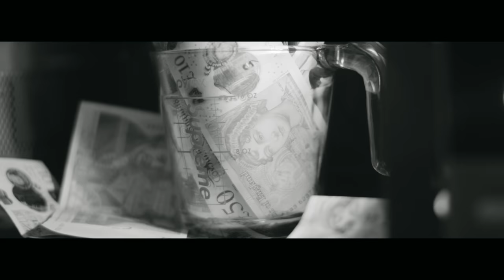Tr Trizzy - Stay Winning [Music Video] | GRM Daily